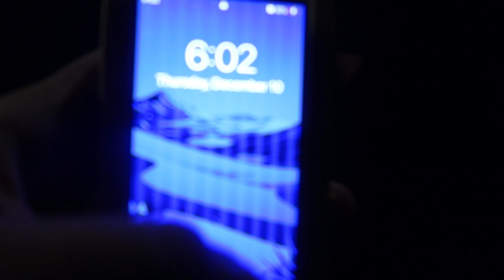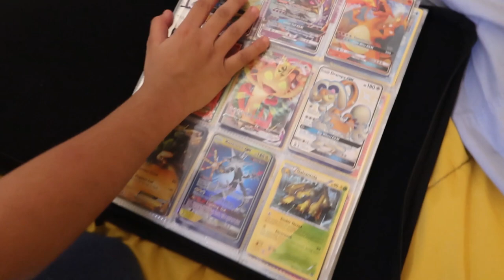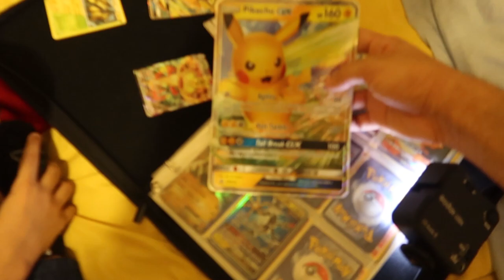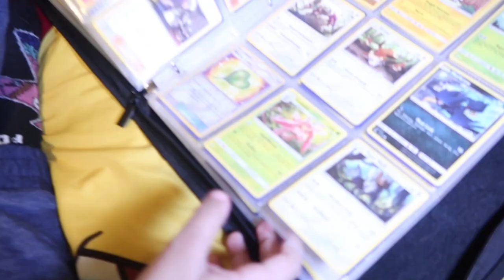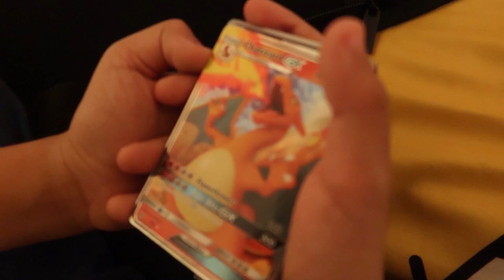Pokémon BINDER COLLECTION Vlog! | Yousif Saleh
drone drone drone lets goooo! stay bless have a blessed day.

FIND ME.

Spread LOVE. . .